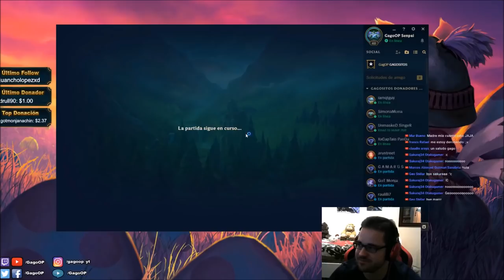MALZAHAR S8 MID | (GUÍA - MEJORES RUNAS Y BUILD) | ¿CÓMO JUGAR CON MALZA? | GAMEPLAY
Malzahar S8 Mid (Guía - Mejores Runas y Build) ¿Cómo jugar con Malza? Gameplay | Malzahar Mid S8 | Malzahar Mid Pretemporada 8 | Malzahar Mid Preseason 8 en Español | Malzahar Temporada 8 (Malzahar Season 8). Malzahar 2018. Malzahar 7.24 (Patch 7.24). Con sus Maestrías (Masteries), Runas (Runes), Objetos (Build/Items), Hechizos de Invocador (Summoners) Destello/Teleportar (Flash/Teleport). En este vídeo os traigo una partida de Malzahar vs Zed. Espero que os guste ;)

⭐ Nuevas Runas de Malzahar S8 (Rama Principal: Invocar a Aery - El Sombrero Definitivo, Trascendencia y Se Avecina Tormenta) / (Rama Secundaria: Inspiración - Perspicacia Cósmica y Calzado Mágico) ☛

★ Para ver Malzahar Mid S8 | Malzahar Top S8 | Malzahar Jungla S8 | Malzahar Support S8 | Malzahar Adc S8 | CLICK AQUÍ ☛

¡¡Rumbo a Challenger y futuro Faker!! Ya he pasado por Bronce(Bronze), Plata(Silver), Oro(Gold), Platino(Platinum) y ahora a por todas las divisiones de Diamante(Diamond), Maestro(Master) y Aspirante/Retador(Challenger).

★ Todos los aspectos Malzahar (All Skins Malzahar) en Castellano(EUW)/Latino(LAN/LAS)/Inglés(English): Malzahar Clásico (Classic Malzahar), Malzahar Príncipe de las Sombras (Shadow Prince Malzahar), Malzahar Genio (Djinn Malzahar), Malzahar Soberano (Overlord Malzahar), Malzahar Visir (Vizier Malzahar), Malzahar Día Nevado (Snow Day Malzahar), Malzahar Jefe de Batalla (Battle Boss Malzahar).